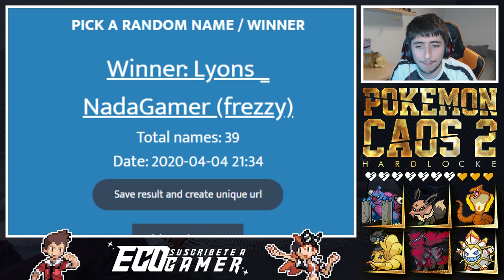UNA DE ESTAS FUSIONES TIENE QUE SER MÍA || Pokémon Caos 2 Hardlocke Episodio 21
19:00 España 🇪🇸
15:00 Argentina 🇦🇷
15:00 Chile 🇨🇱
14:00 Venezuela 🇻🇪
13:00 Estados Unidos 🇺🇸
13:00 Colombia 🇨🇴
13:00 Ecuador 🇪🇨
13:00 Perú 🇵🇪
12:00 México 🇲🇽

UNA DE ESTAS FUSIONES TIENE QUE SER MÍA